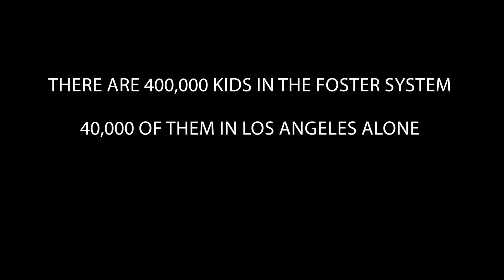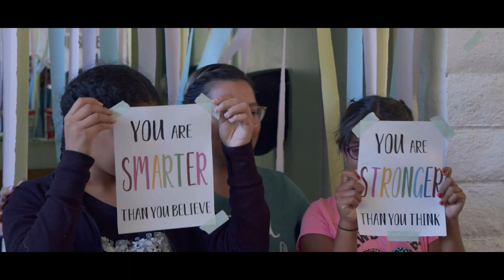Royal Family Kids Camp | Thousand Oaks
Royal Family Kids Camp Thousand Oaks (RFKC) is a free summer camp experience for children in the Ventura & LA county Foster Care System. These children, ages 7-12, with a history of abuse or neglect, benefit from a safe and fun camp environment, designed specifically for them!  Activities include: swimming, dancing, music, a talent show, cookies with "grandma and grandpa", engaging bible stories, thoughtful activities and art projects, cabin stories, dress up, games on the lawn, lizard catching, tea parties, and a big "Everybody's Birthday" Party celebration.

Our desire is to treat each camper like royalty, with a volunteer staff that feels like family.

To get involved with our next Royal Family Kids Camp, contact our Atmosphere Kids Director, Katie Shull.